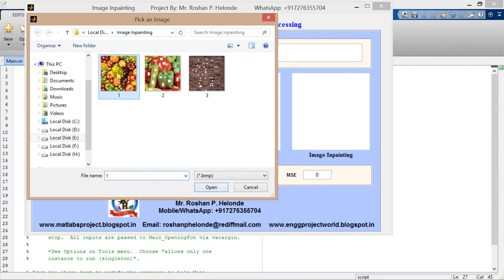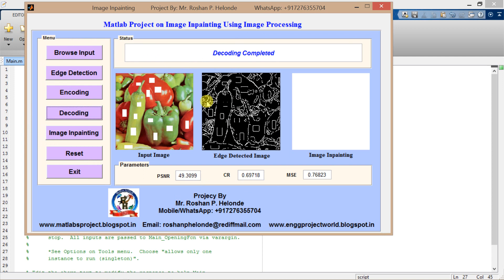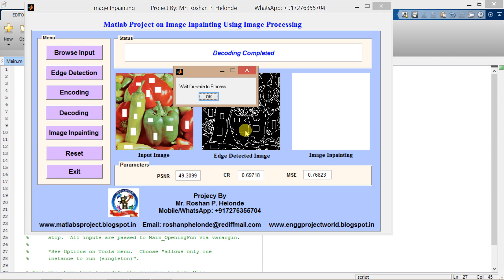Matlab code for Image Inpainting using Image Processing Source Code